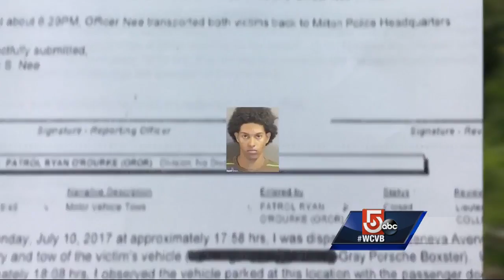Mass. couple kidnapped at gunpoint, held for hours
Police said the kidnappers threatened to kill the man's wife if he didn't take money out of a bank.